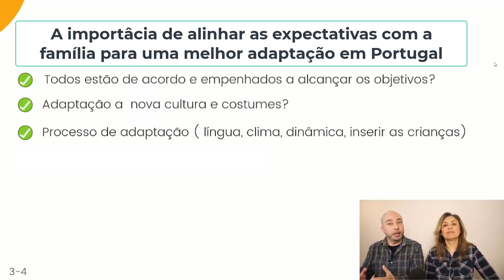Não venha para PORTUGAL sem antes alinhar estas questões com a FAMÍLIA | EP104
Assista ao vídeo e descubra quais as principais questões que devem ser alinhadas com a sua família ainda no Brasil, para que a sua adaptação e da sua família em Portugal seja a mais tranquila possível.

Me conta nos comentários 👇👇 se concorda com este assunto 😉

NOTA:
a) Não apoiamos e nem incentivamos a nenhuma entrada ou permanência de forma irregular em Portugal.

b) Através da empresa LUSO PORTUGAL - CNPJ: 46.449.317/0001-00, realizamos vários tipos de serviços de consultoria e relocation ( serviços de relocation só para quem tem VISTO ou Cidadania Europeia )

c) Os serviços jurídicos da LUSO PORTUGAL são realizados pelo nosso departamento jurídico constituído por advogados inscritos na ordem dos advogados do Brasil e Portugal